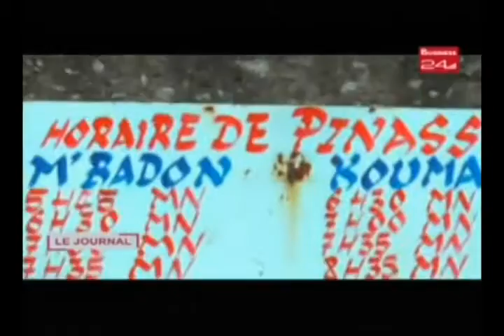Business 24 / Journal Télévisé édition du Vendredi 19 Août 2016